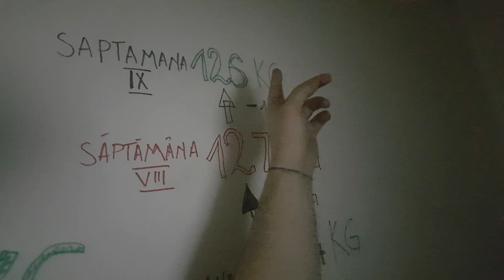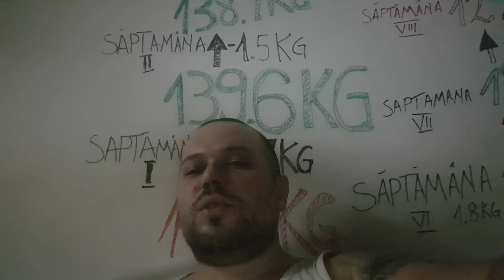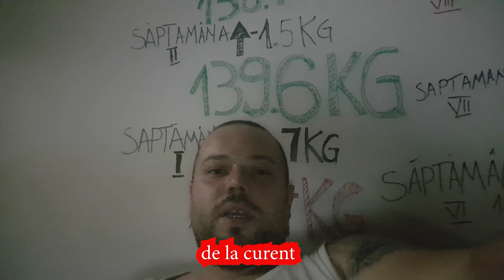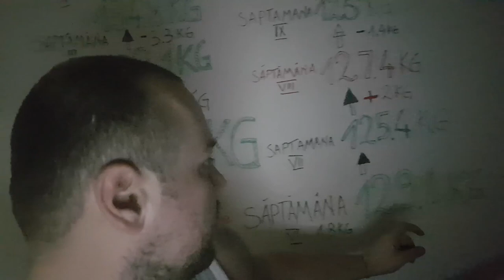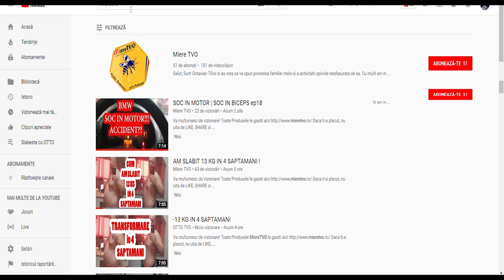BOLNAV SI DEPRESIV IN LUPTA CU 50 KG | CUM MA MOTIVEZ EU